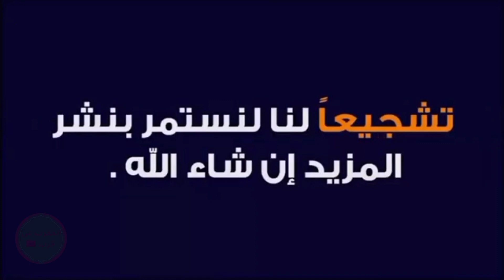🥊سفيرة الحضيرة، تطاولت على المغرب🇲🇦في اجتماع حول المخدرات بالامم المتحدة،فجاءها الرد المزلزل القوي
🥊سفيرة الحضيرة، تطاولت على المغرب🇲🇦في اجتماع حول المخدرات بالامم المتحدة،جاءها الرد المزلزل القوي.